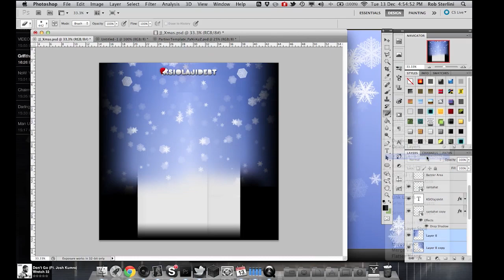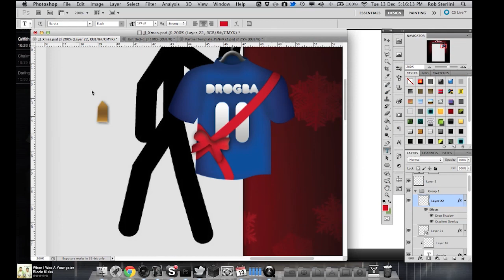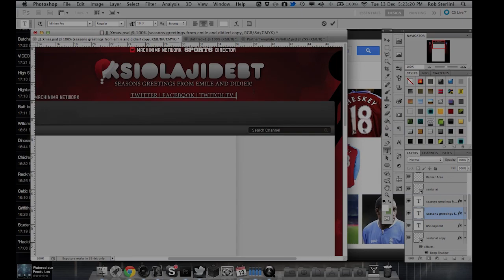GFX // KSIOlajidebt Xmas SpeedART [Reupload]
Hey guys, Rob or PaNiiKzZ here. Those of you who know me and follow my videos on here will have noticed that they've all disappeared. It's midnight on Boxing Day so it may be a few days before I get a response from YouTube about the situation.

I'm hoping to recover them all with the views etc, but I have them on my HDD, so if not I'll go through the process of uploading them 1 by 1 again. Please support them as you did when you first saw them and I hope to be able to bring new content at the same time.

This video here is the Xmas background I did for my favourite YouTuber and good friend, KSIOlajidebt. I had a lot of fun making it and I hope you guys like it to! Expect to see a new one for him after Xmas as well!

Song: will get the link asap